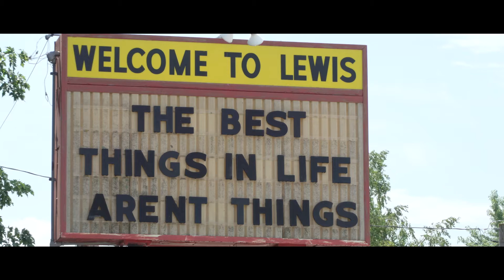2020 Region 3 ESAP Winner - Euken-Myers Farm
Taking care of the land, the soil, and the cattle are a top priority for the family at Euken-Myers Farm, a century farm in Lewis, Iowa. See how these stewards manage their land so it continues to be clean and safe for generations to come.